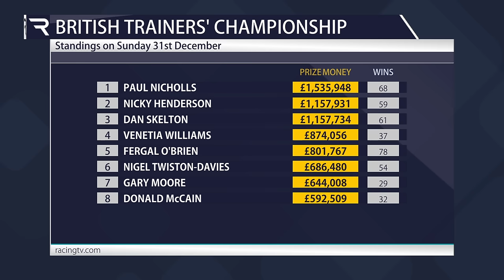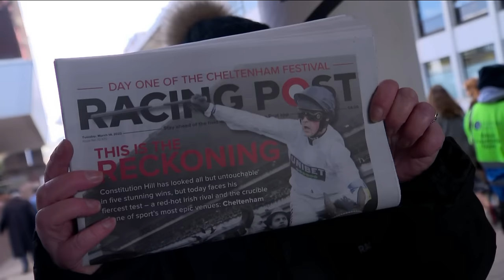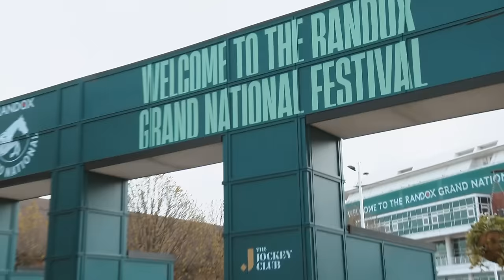What a month of action! Racing TV Jumps Racing Review Show - December 23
Take a look back at a thrilling December on Racing TV which featured Fairyhouse's Winter Festival, the King George VI Chase and the Leopardstown Christmas Festival.